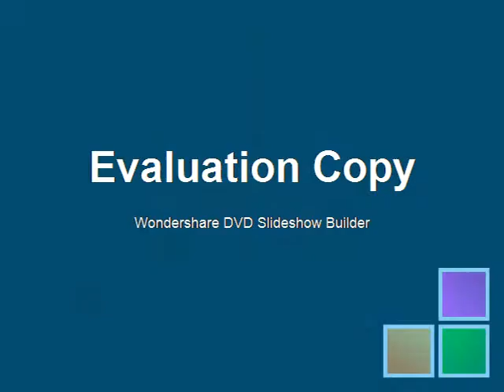Σταμάτης Γονίδης feat Νίκος 'Nivo' Βουρλιώτης ΦΕΡ'ΤΗΝ ΕΔΩ